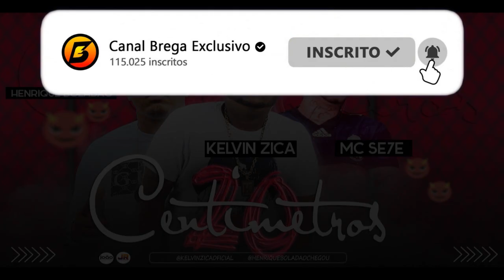KELVIN ZICA, HENRIQUE BOLADÃO E MC SE7E - 20 CENTIMETROS